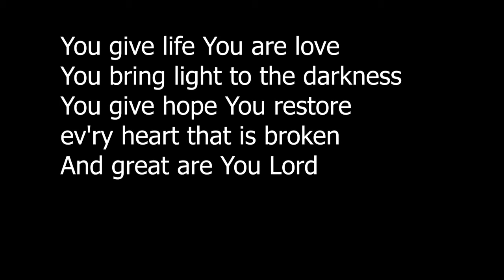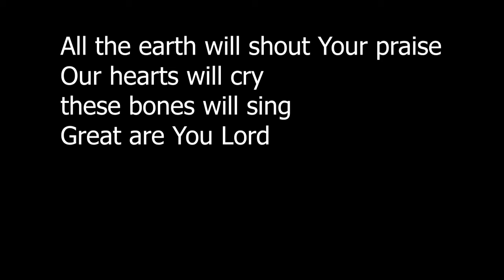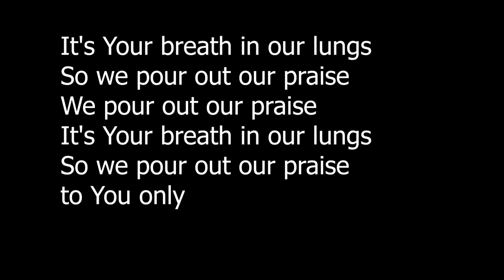Great Are You Lord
CCLI #6460220 | David Leonard and Leslie Jordan
Recorded by Barrett Hendrickson on February 22, 2021